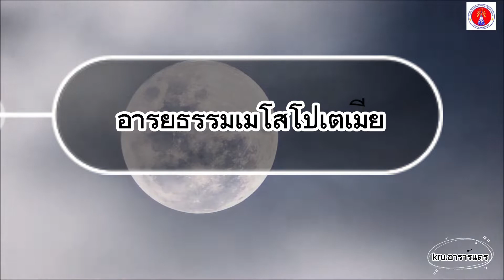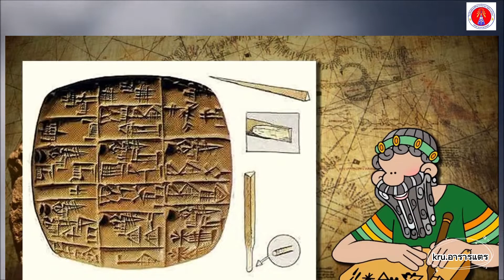Ep.71แหล่งอารยธรรมโบราณในทวีปเอเชีย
เมโสโปเตเมีย